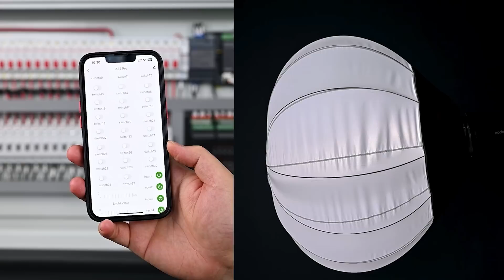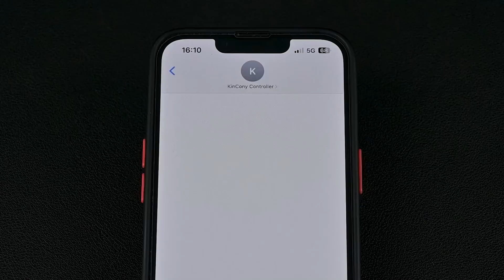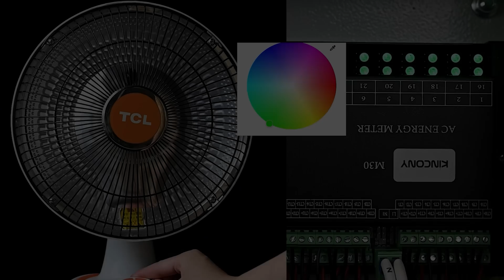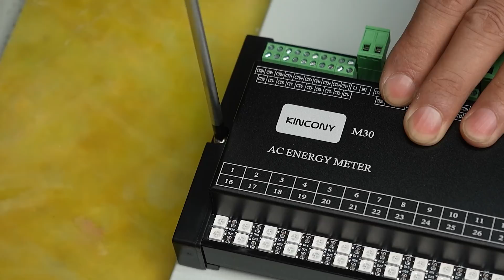32-Channel Smart Panel for HA, Tuya, Alexa, Loxone + Energy Stats 2025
Build your own professional 32-channel smart power distribution panel that supports multiple smart home ecosystems!

✅ **Compatible With:**
- Home Assistant (MQTT, auto-discovery)
- Tuya App
- Apple HomeKit
- Amazon Alexa & Google Assistant (voice control)
- KinCony Cloud Server
- Loxone Smart Home System

🔌 **Features:**
- 32 relay outputs for lights, sockets, appliances...
- 30-channel real-time energy monitoring
- Remote control via WiFi, Ethernet, or RS485
- Manual toggle switches & offline control backup
- Perfect for DIY smart home setups or commercial automation projects

📦 All-in-One smart power panel solution for makers, pros, and integrators!

Here are parts list and order links, You can DIY by yourself:

1. KinCony A32 Pro relay controller: 1pc

2. KinCony M30 controller: 1pc

3. DC12V 4.5A power supply:1pc

4. 25A DC Contactor: 32pcs

5. 1P 20A MCB:32pcs

6. 2P 63A MCB:1pc

7. CT sensor:30pcs

8. Fuse:1pc

9. EARTH and GROUND terminal:3pcs

10. Short circuit strip

11. cold pressure line connector

12. Extender Antenna